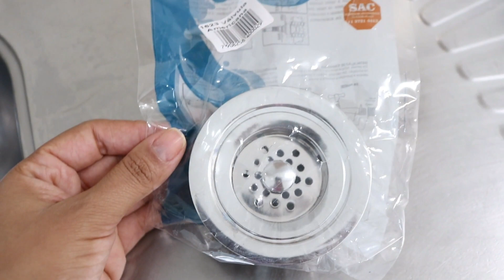TROQUEI A VÁLVULA DA PIA DE COZINHA 🏡| GlauTodoDia | Glauciara Silva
Porque nisso você me ajuda na divulgação. E Clique no ícone de notificações; assim, sempre que eu postar um vídeo novo, você será notificado. Comentem, curtam e compartilhem.

Glauciara Silva

📹 Sobre meu Canal:

Oi, gente.
Me chamo Glauciara Silva.
E aqui no meu Canal Glauciara Silva, você vai encontrar Conteúdos sobre meu dia a dia como dona de casa, mãe e esposa.
Trago dicas de como faço a faxina, limpeza e Organização no meu lar. Além disso, gosto de compartilhar meus Segredinhos de cuidados com Cabelo, rosto e unhas. Dou dicas de Leitura, Decoração e  Mesa posta.

Glau

🕰️Meus vídeos vão ao ar, terça, quinta e domingo às 20h :)